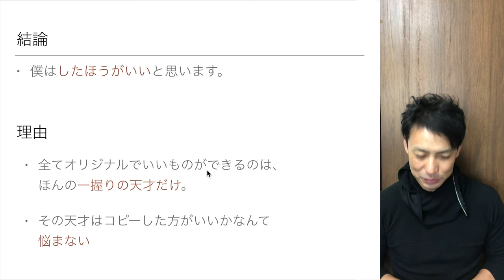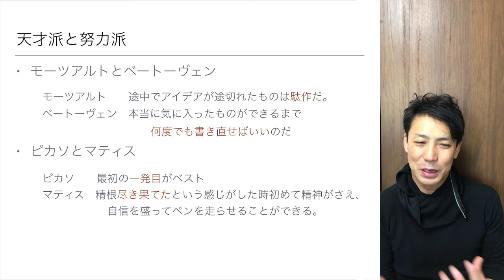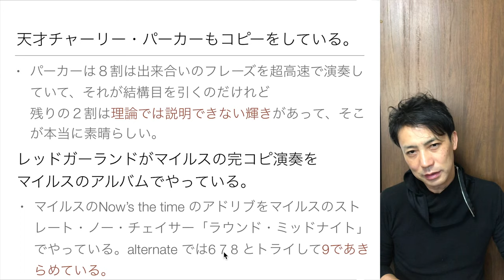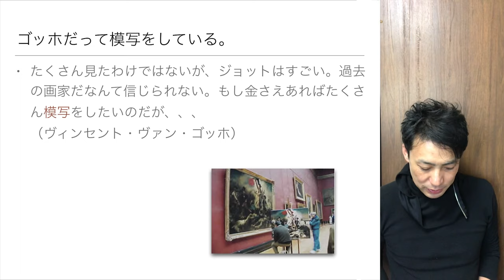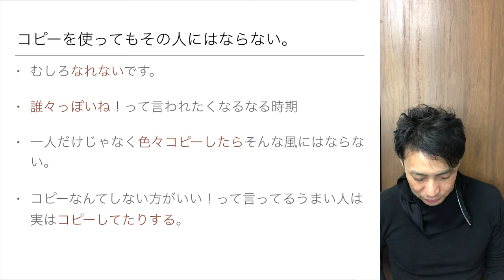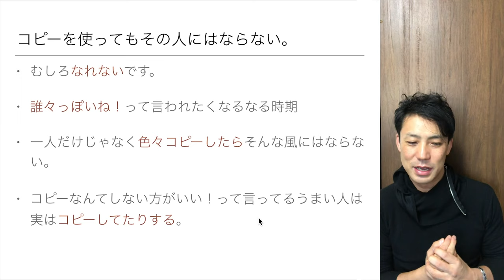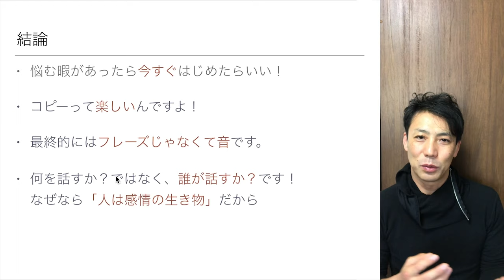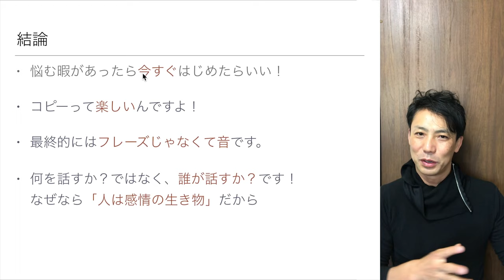【質問の答え】ジャズはアドリブだからコピーしない方がいいの？ Shouldn't we transcribe phrases of jazz words from jazz CDs?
ジャズはアドリブだから
人のコピーなんかしてたら
自分がなくなる！という方が結構います
僕なりの見解を
モーツアルトとベートーヴェンや
ピカソとマティス
などの考え方を元に解説してみました！

【参考動画】
Miles Davis solo: Now's the Time

Straight, No Chaser（alternate take）- Miles Davis
レッドガーランドのソロ　６７８コラースでトライして　９であきらめの声が聞こえるww

【参考CD】
Now's the time /C.Parker

Milestones /Miles Davis

【質問の答え】
ジャズはアドリブだからコピーしない方がいいの？
Shouldn't we transcribe phrases of jazz words from jazz CDs?